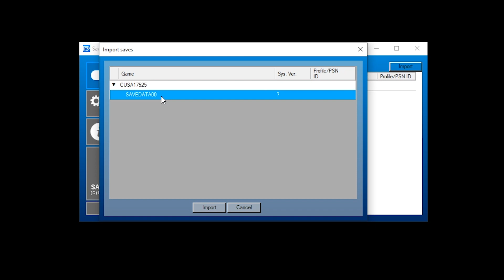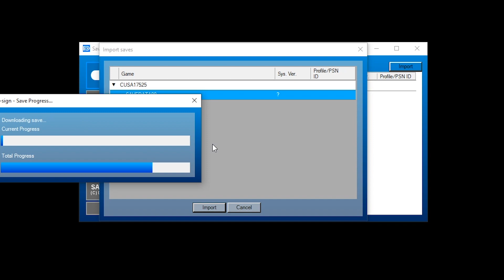✔️AKTIV✔️ Sofort Platin 🅵🅾🆇🆈🅻🅰🅽🅳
⇓ ➖Shop, Soziales, Infos➖ ⇓

●-EQUIPMENT-●

Resultat - Auf Facebook ^^